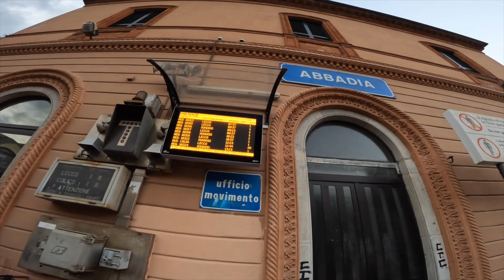Sentiero del viandante in mtb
Giro alpino panoramico in mtb , sulla dorsale del lago di Como.
Panorami mozzafiato, pedalata fantastica, compagnia TOP!

T.I.B.